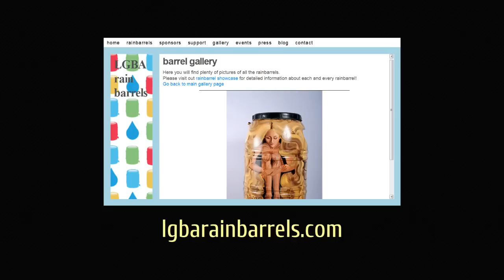Rain Barrels 2010 Summer Art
Rain Barrels 2010 is a summer sidewalk art event in the village of La Grange, Illiinois.  Local businesses and organizations sponsor a rain barrel, which is then decorated by an artist or group.  All of the barrels are put on display throughout downtown and West End business districts to showcase the village, its businesses, and the importance of water conservation. On Sept. 10, the rain barrels will be sold at auction with the proceeds benefiting Pets & Pals Charities. Reported on June 16, 2010 by LaGrangeToday.com.